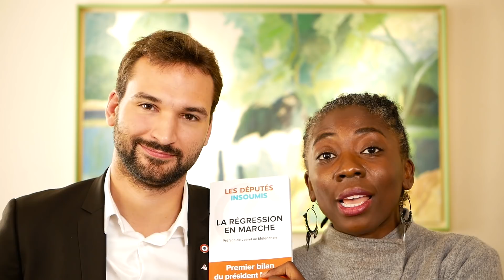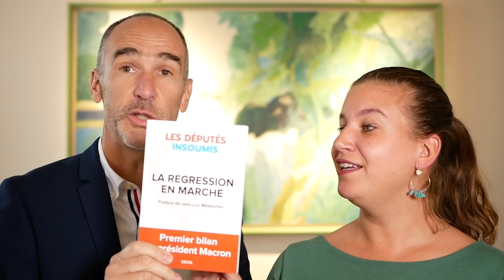LA RÉGRESSION EN MARCHE - Le livre des députés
Les députés de la France insoumise ont écrit un livre pour raconter, pour chaque commission parlementaire, ce qui s'est passé lors de cette première année de mandat. Leur livre, La Régression en marche, est disponible dès maintenant dans les librairies.

Partagez !